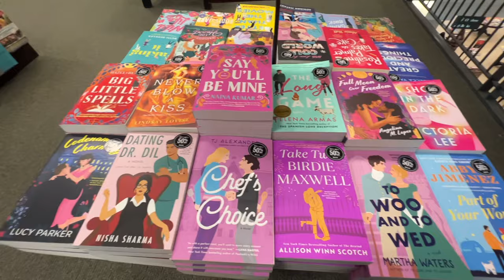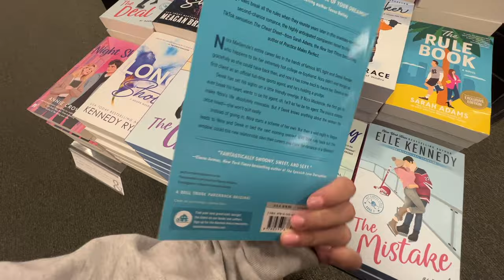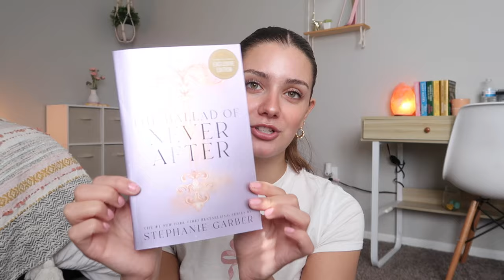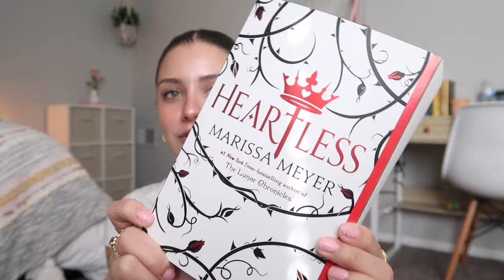bookstore vlog & haul 📖🛍️ buying my subscribers favorite books (part 1)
hi everyone! today's video is a bookstore vlog and book haul! I took you along with me as I shopped and looked around the bookstore, and this video specifically was picking my subscribers favorite books! part two will be a reading vlog of reading your guys' favorite books and seeing if I feel the same or differently. I hope you guys enjoy!

AMAZON STOREFRONT

xoxo allyssa